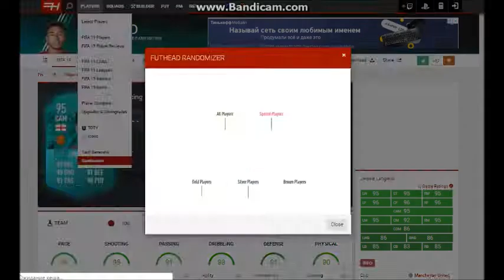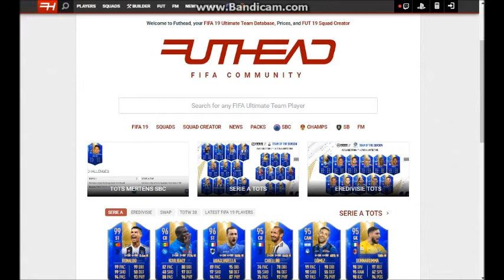Конец легендарного сезона l FortFIFA